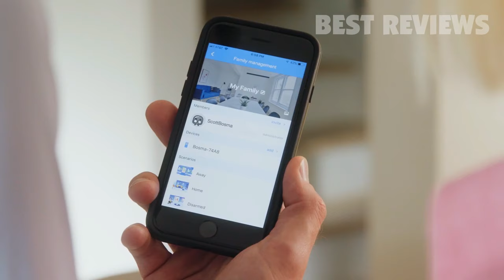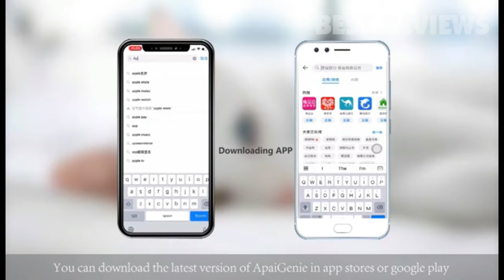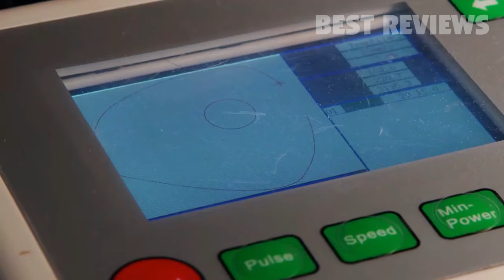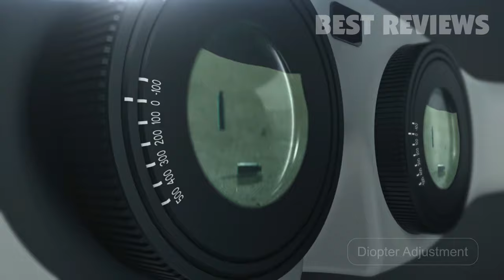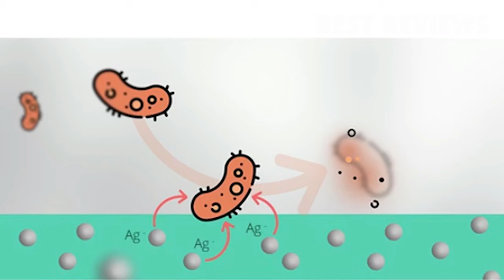5 LATEST GADGETS AND INVENTIONS 2024 | YOU CAN BUY NOW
All the products featured in the video can be found here:
5 ► Aegis: The Most Secure WiFi Smart Deadbolt Ever.

3 ► Breeze: the cooling face mask with gold and silver filters

2 ► Cinera Edge, a 5K OLED HMD with Dolby Digital 5.1 Headphone